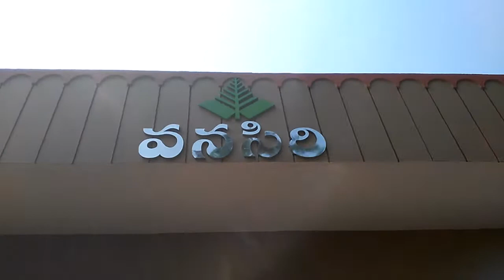SOUTH + NORTH Zone Office Inauguration@ NEW OFFICE KAVALI AP OFFICE Function Video APFDC North South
SOUTH + NORTH Zone Office Inauguration@ NEW OFFICE KAVALI AP OFFICE Function Video APFDC North South Zone Office Inauguration Function, Festival City of Kavali on 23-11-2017 Million Vision of Successful construction of Engineering Compound Boundary Walls and Building Infrastructure by Set of Employees